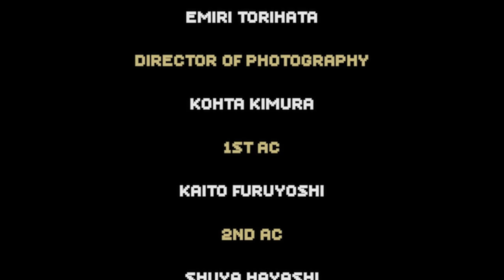ATARI - Ayumu Imazu 【Music Video】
Ayumu Imazu Digital Single「ATARI」
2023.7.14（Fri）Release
好評配信中！

Starring: Ayumu Imazu

Dancer: Takara Amano / TAIGA / Kaname / Sora

Kids: TOKUSHI
Tricking: Daisuke / Reiji

Stylist: Daisuke Araki
Hair&Make up: Itatsu

Director: Emiri Torihata

Director of Photography: Kohta Kimura
1st AC: Kaito Furuyoshi
2nd AC: Shuya Hayashi

Lighting director: Kenta Sasaki
Lighting assistant: Jangwong Oh / Shii Kimura

CG director: Asuna Higuchi
Colorist: Yusuke Adachi

Production manager: Aoi Ichikura
Production assistant: Kiyohiko Otomo / Yuta Hirabayashi / Akihiro Kato